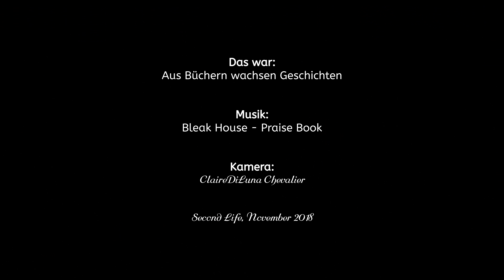Bücher - Szene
ClaireDiLuna Chevalier - Szene
Aus Büchern wachsen Geschichten